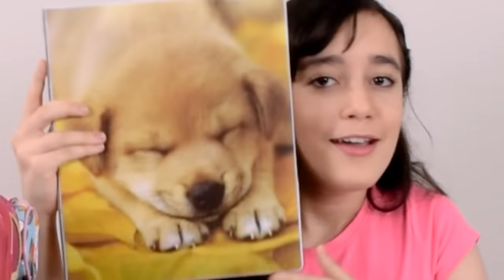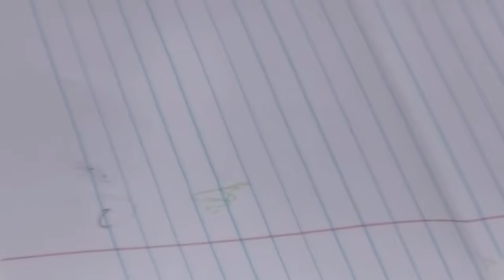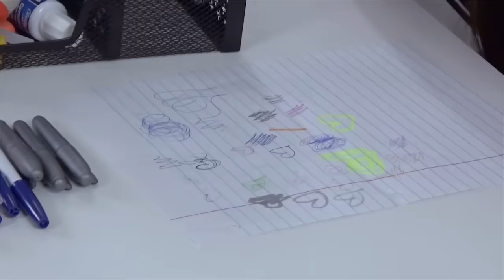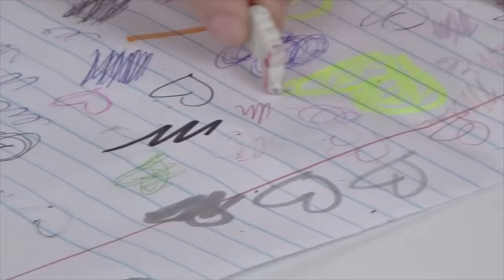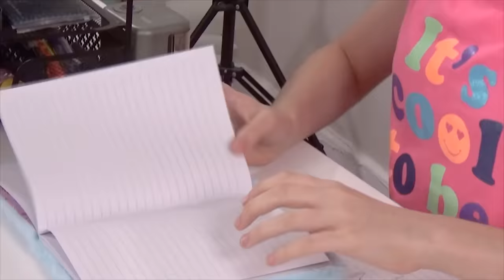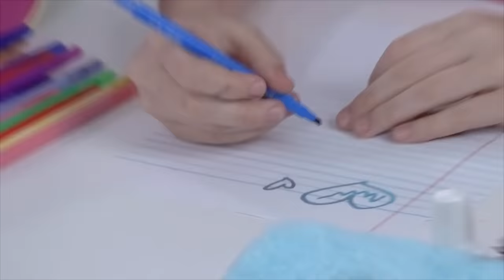MEU MATERIAL ESCOLAR 2021/2022 ★ Arrumando tudo para voltar para a escola presencial no Canadá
Oi, pessoaaaal!  Depois de quase dois anos de aulas online, eu vou finalmente voltar para a escola presencial! Hoje eu vou organizar todo o material escolar que encontrei na minha escrivaninha, pela minha casa e o que sobrou do ano passado para escolher o que vou levar e ver o que falta comprar. Quer organizar tudinho comigo? Então é só clicar no PLAY e vamos nessa!

ESTE NÃO É UM VÍDEO PUBLICITÁRIO.
TODOS OS ITENS MOSTRADOS FORAM COMPRADOS PELA MÃE.